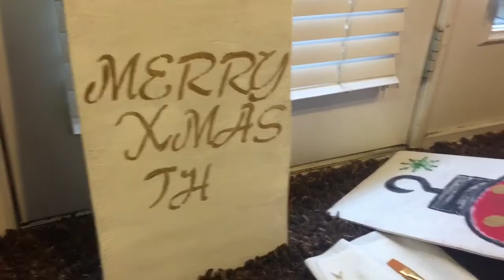Lego Land | Ryan's Thanksgiving Play | Painting DIY & Vlogmas?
Hey Guys! Today I decided to upload a Vlog, this Vlog is 3 days combined I'm trying to get better with the vlogging. We recently went to lego land and the kids LOVED IT. Ryan also had his first mini school play, the kids did such an awesome job. I also had a girls night over the weekend and my friend and I needed to finish our Craft from that night.

jillianstarling

Filming Equipment :

iPhone 6+

Tripod Stand

Music Credit